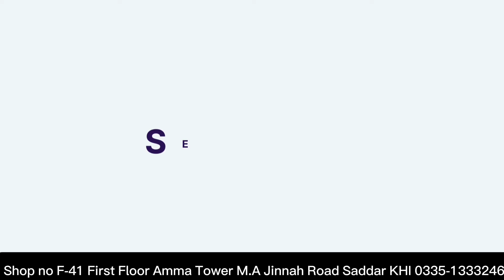Japanese Flip Phone With Wifi Hotspot Watch Live matches YouTube Android Phone AQuos 601SH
Faizan communication
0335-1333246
Shop no F-41 first floor amma tower m.a jinnah road saddar karachi